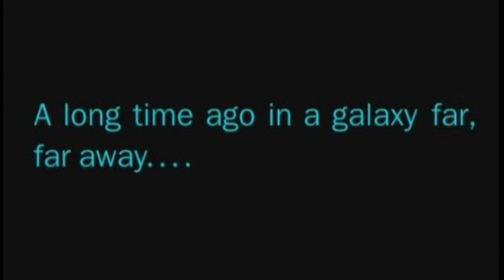Star Wars Fast Friends Fan Film Trailer 1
Before Boba...before Bossk...before the bowcaster...There was the bond.